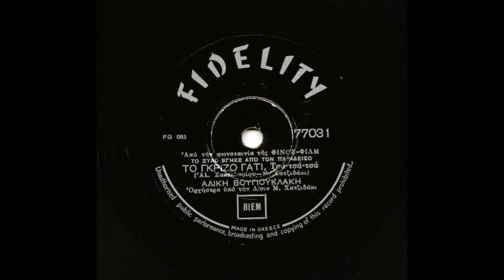Το γκρίζο γατί (νιάου βρε γατούλα, από δίσκο γραμμοφώνου 78 στροφών) Αλίκη Βουγιουκλάκη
Αλίκη Βουγιουκλάκη. "ΤΟ ΞΥΛΟ ΒΓΗΚΕ ΑΠΟ ΤΟΝ ΠΑΡΑΔΕΙΣΟ" Χτυποκάρδια στο θρανίο Ηχογραφημένο από δίσκο γραμμοφώνου 78 RPM και επεξεργασμένο (με το audacity). Αλ. Σακελάριου, Μ. Χατζιδάκι.  (Από την ιδιοτική συλλογή μου).